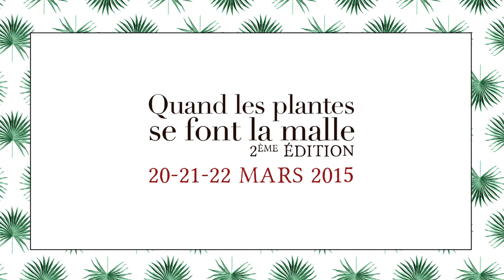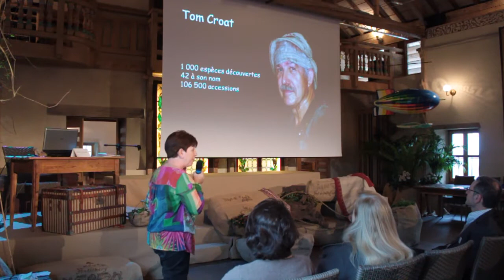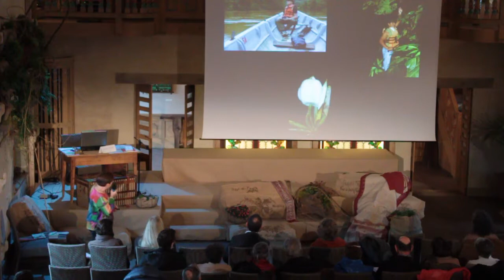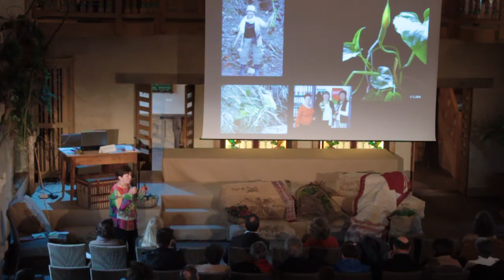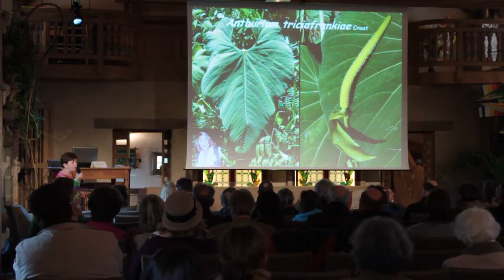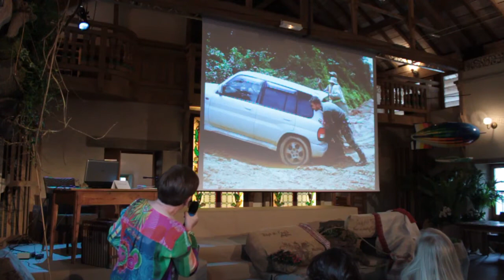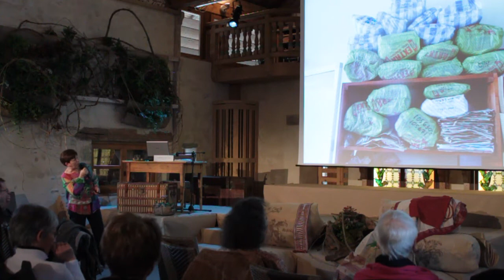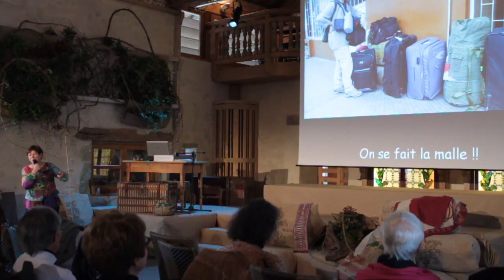10 ans de missions botaniques en Amérique du Sud, conférence de Geneviève Ferry